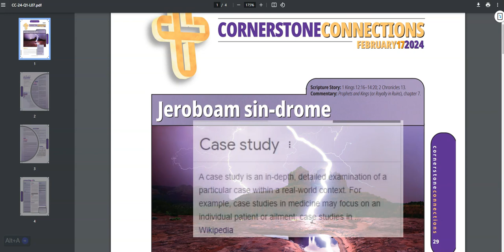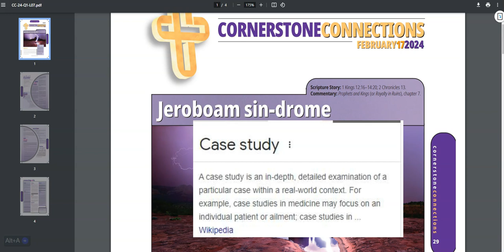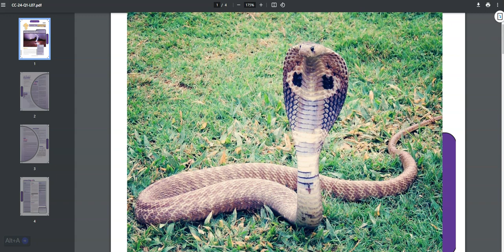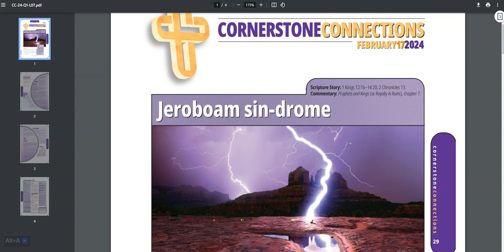TLDR Version | Jeroboam sin drome Cornerstone Connection | Q1 Lesson 7 February 17 2024 Summary